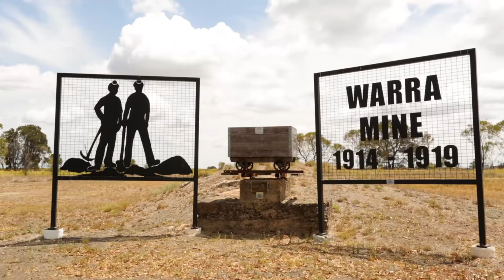Episode 9 − Module 3: Living within limits IV - Place and Belonging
In World101x we look at the world using an anthropological lens in order to shed new perspectives on current world issues, from indigeneity to migration and material culture.

This video continues our focus on life within limits by introducing us to some people who live and work the near coal seam gas fields in the Darling Downs region of Queensland, Australia. This video will talk about place and what it means to belong to a place.

Want to know more?